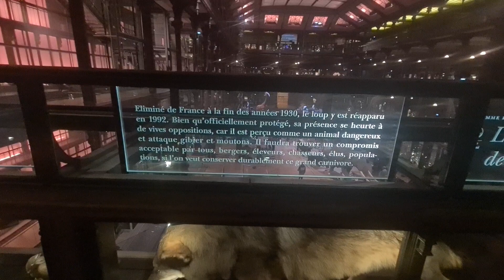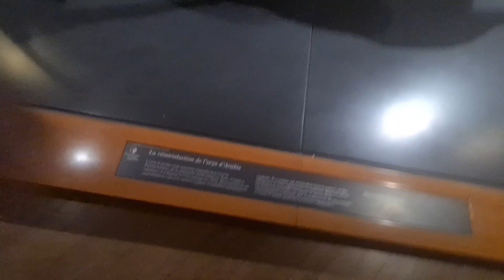Galerie de l'évolution du Muséum d'histoire naturelle de Paris(2)